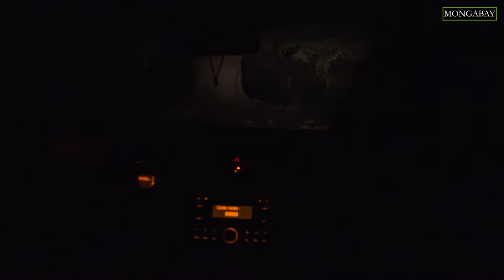Shepherds vs Wolves: How one researcher is changing perspectives about Morocco's African golden wolf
In Morocco's Atlas Mountains, populations of the newly discovered African golden wolf are threatened by shepherds protecting their herds. Little is know about this wolf species. So researcher Liz Campbell, from Oxford University, conducted a "howling survey" in an effort to better understand how many of these wolves are left. Campbell also interviewed over 200 shepherds to learn more about their relationship with these mysterious animals.